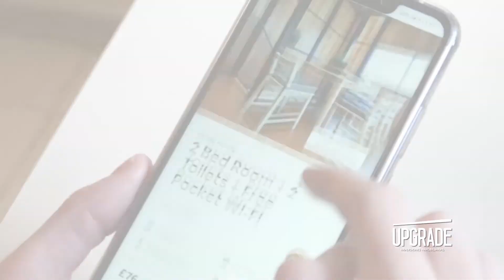¿CÓMO HACER MÁS DINERO? 💸 La mejor inversión es en Bienes Raíces | INVIERTE EN CASAS 💸 Por 3 cosas:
💸 Ahorita que estás pensando en ¿CÓMO HACER MÁS DINERO? ¡ vas a ponerle mucha atención a éste video !
Aquí te explicamos 3 razones por las cuáles es mejor adquirir tu casa o departamento en lugar de invertirlo en cualquier otra p... propuesta...🤔
*Si no conocías eso de la devolución de impuestos, nos da gusto saber ésto ahora que te ayudará a generar más ingresos.